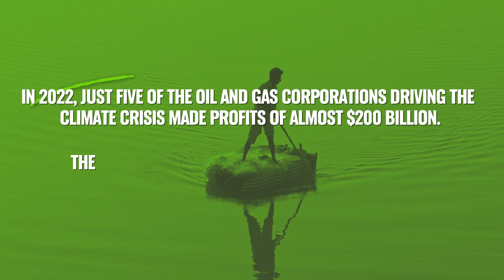Pakistan floods: “When you lose a house, nothing makes you happy anymore”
Community members in Punjab mourn the loss of their way of living and family history, after their village was destroyed by the 2022 Pakistan floods. As one activist describes, the fundamental injustice of climate damage is that nations like Pakistan make a relatively minor contribution to climate change but bear some of the worst impacts.

Pakistan's 2022 monsoonal floods affected 33 million people across the country and claimed more than 1730 lives. Climate change has been identified as a contributing factor to the increasing frequency and severity of floods in Pakistan. Rising temperatures and changing weather patterns are causing more intense rainfall and extreme weather events, leading to more frequent and severe flooding. Pakistan emits less than 1 per cent of the greenhouse gases driving the climate crisis but stands to be among the worst impacted nations.

This film was made by British-Pakistani artist and filmmaker, Seemab Gul, and commissioned by Greenpeace International.